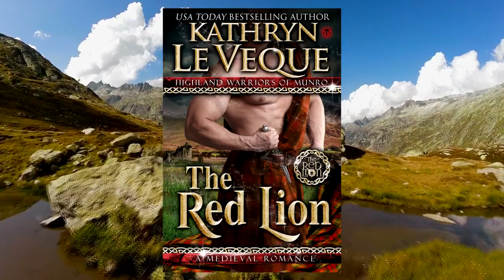The Red Lion ~Kathryn Le Veque~